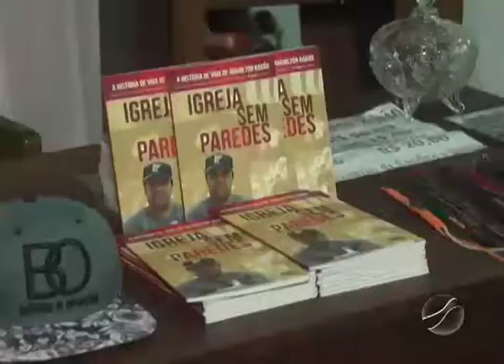CONGRESSO DE MISSÕES É REALIZADO NO ÚLTIMO FINAL DE SEMANA NA IGREJA BATISTA NACIONAL